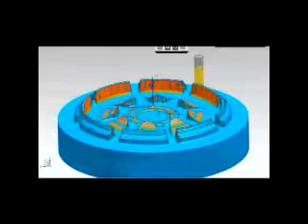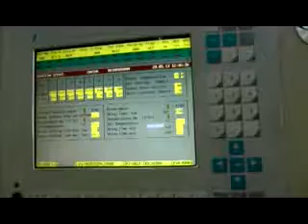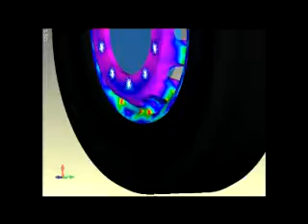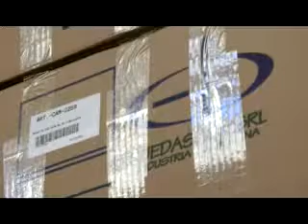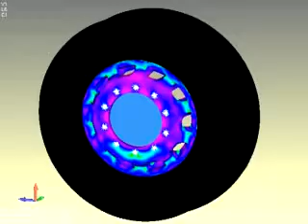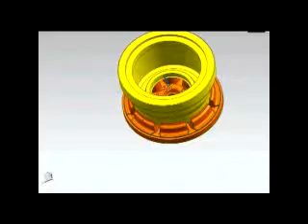Ruedas EB 2013 Bq 01 Modificado